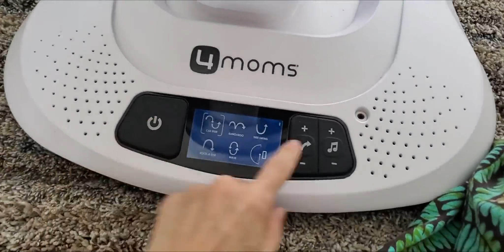CADEIRA PARA BEBE FISHER PRICE VS MAMAROO - REVIEW - Mari Visconti - Clube da Fraldinha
Vamos tirar as dúvidas sobre a Cadeira de Balanço Fisher Price e a Cadeira de Balanço Mamaroo da 4Moms ? Acabei comprando as duas e te conto tudo sobre elas. Deixe seu comentário. Bjs